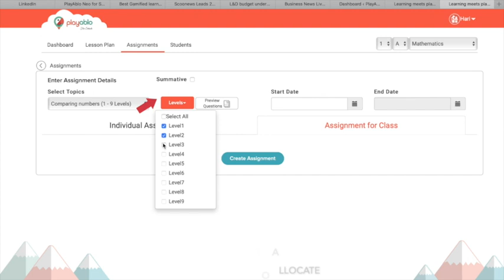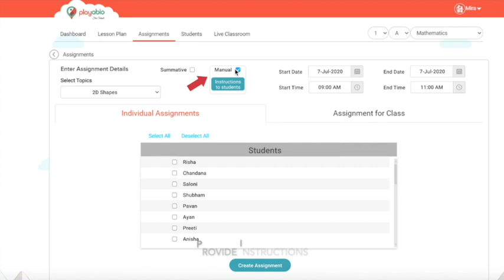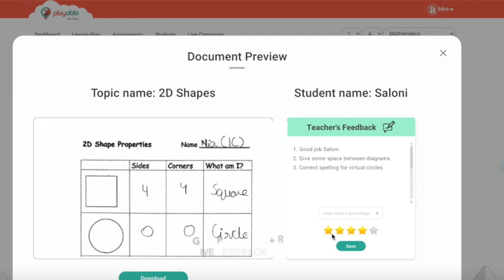Assessments on PlayAblo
This video is about Assessments on PlayAblo